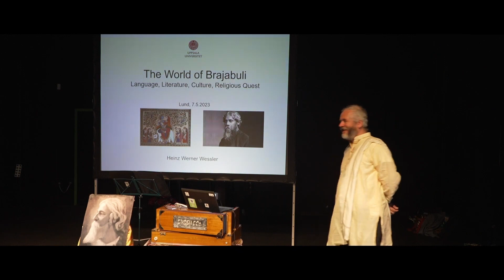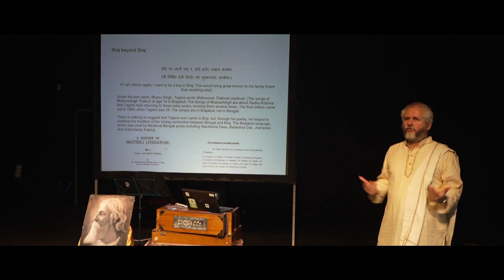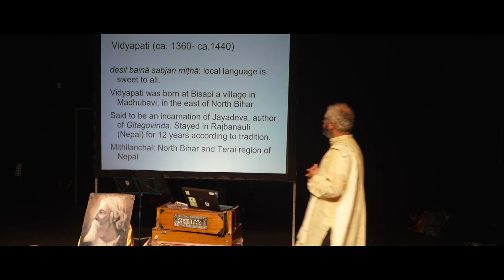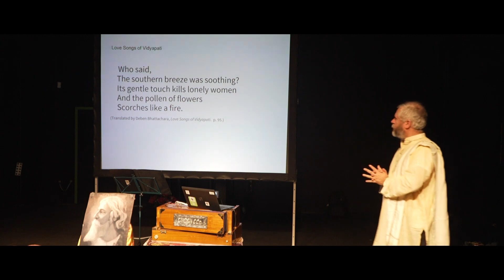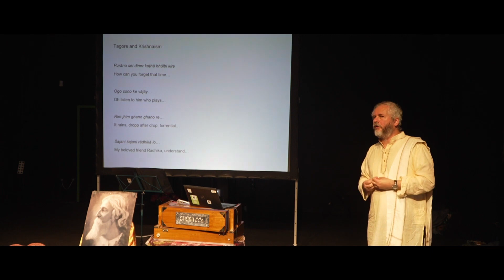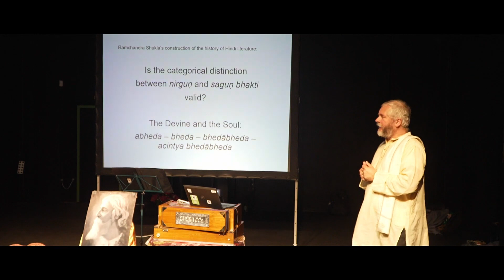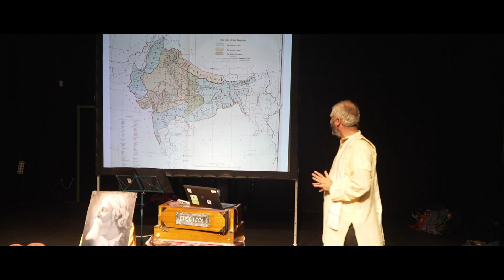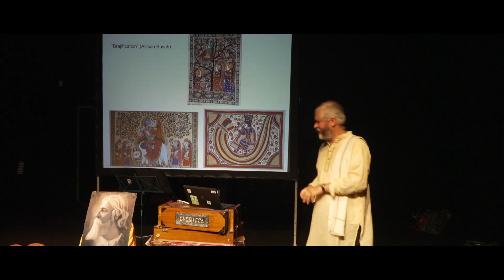The world of Brajabuli: Language, Literature, Culture, Religious Quest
Professor Heinz Werner Wessler from Uppsala University lecture in connection with  Lund International Tagore Choir  on 7 May 2023 at Sagohuset.